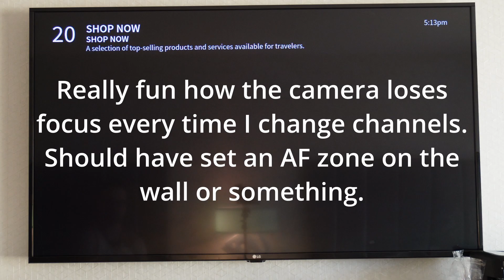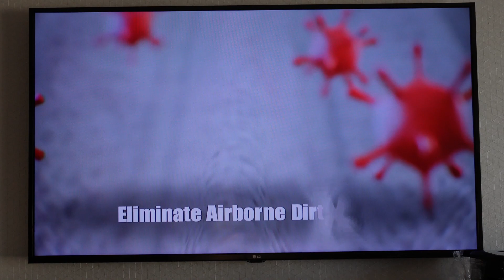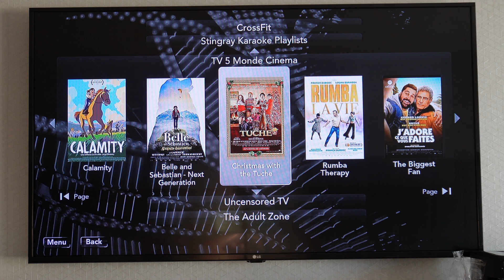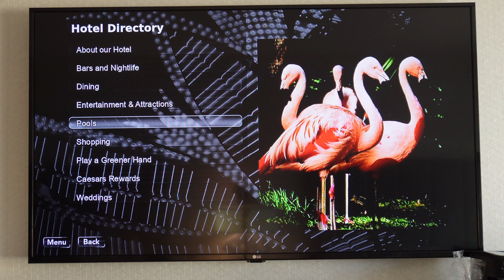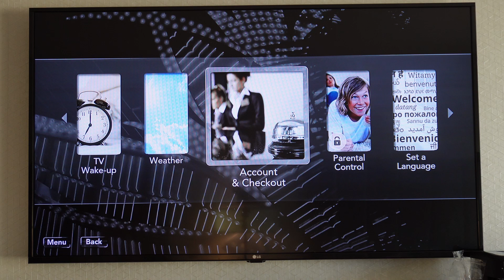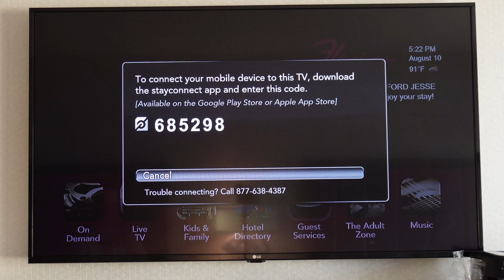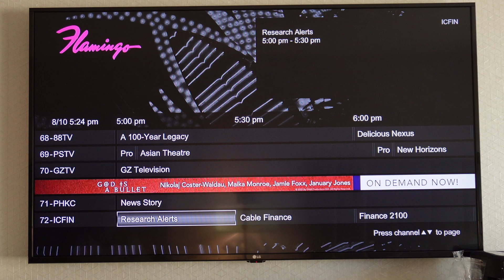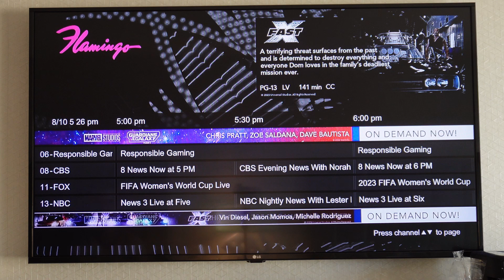appliance time with jb, episode 002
in this episode, we learn about a TV and a vacuum cleaner.